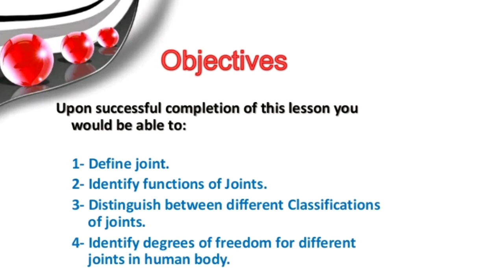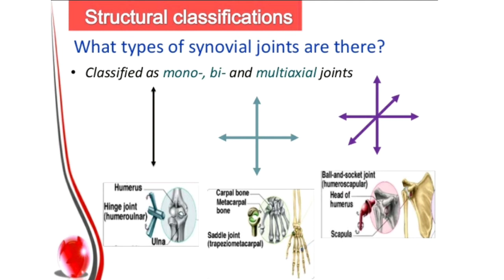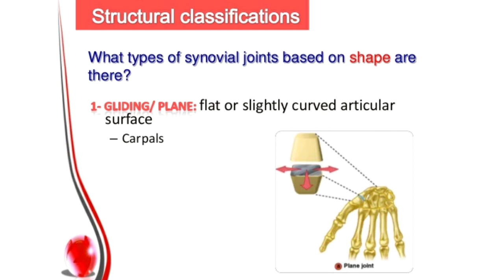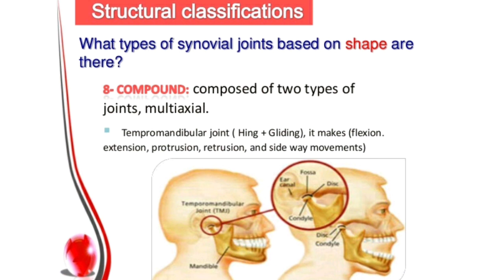Joints & its Classification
human joints Classifications in details